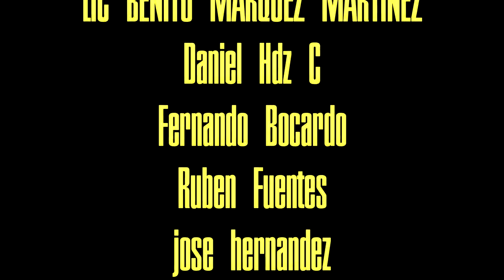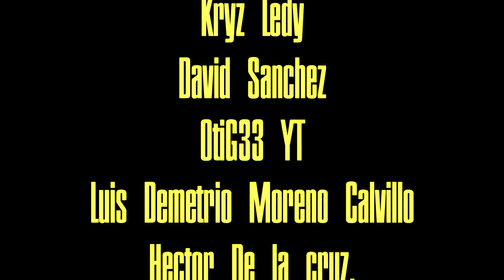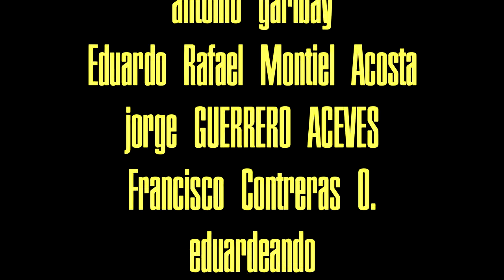49ers al SUPERBOWL VLIII l CAMPEONES DE LA NFC l EL PODCAST #67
LOs San Francisco 49ers avanzan a el superbowl 58